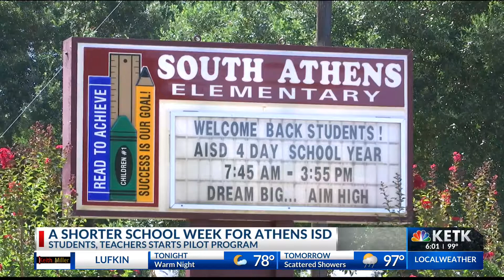FOUR DAY SCHOOL WEEK: Athens ISD shares how the pilot program is going so far